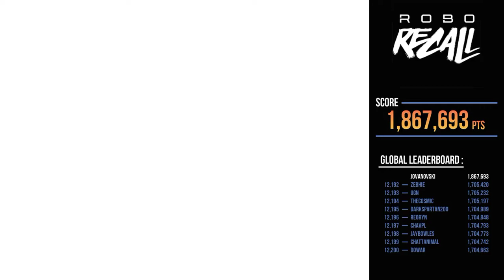Robo Recall Rooftop Gameplay